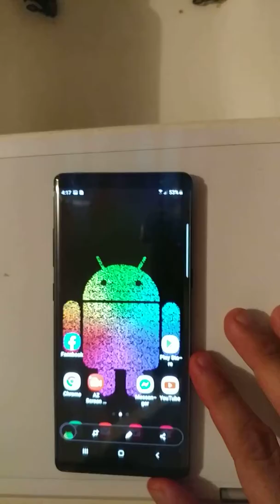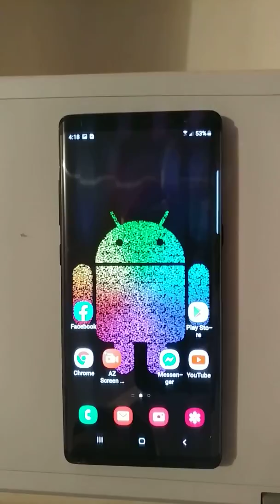como hacer captura de pantalla 2024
hola amigos en este video te muestro como hacer la captura de pantalla en el celular o hacer la screenshot y poder guardar ya sea fotos conversaciónes y son 2 metodos
vol abajo y power al mismo tiempo
y la otra es con la mano de derecha a izquierda
listo para Hacer Captura de pantalla